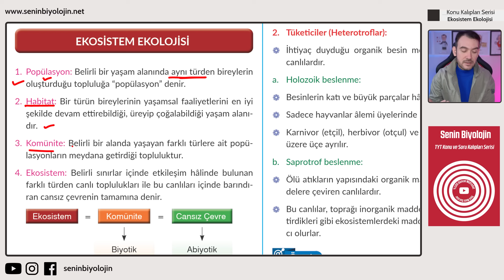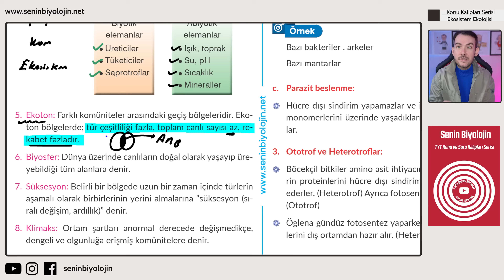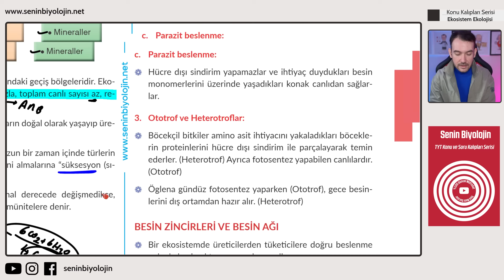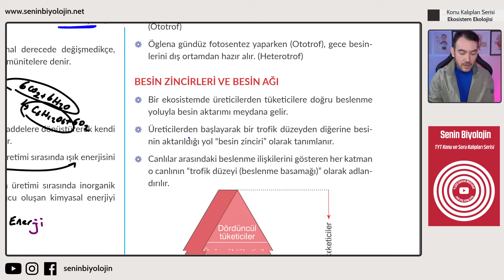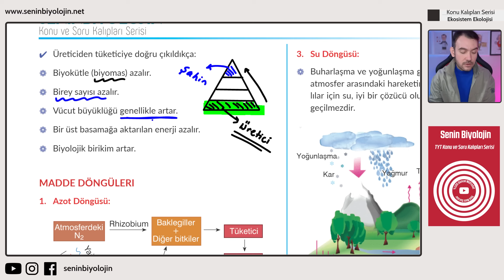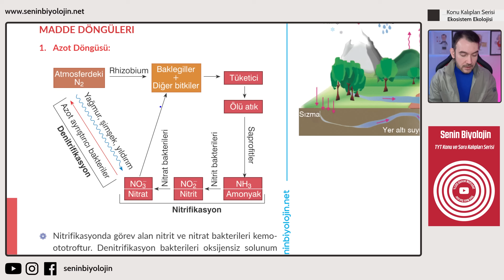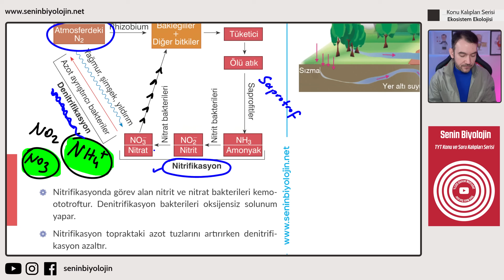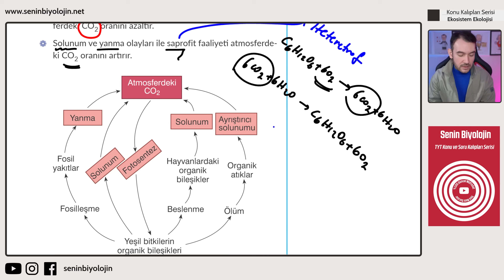25 Dakikada Tüm Ekosistem Ekolojisi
Konuşulanlar
Video, ekosistem ekolojisi konusunda bilgi vermektedir. Ekoloji konusunun özetini yapmayı amaçlamaktadır. Ekosistem ekolojisi, popülasyon, komünite ve cansız çevre kavramlarını içermektedir. Beslenme şekilleri, üreticiler, tüketiciler ve besin zincirleri konuları işlenmektedir. Madde döngüleri ve azot döngüsü üzerine bilgi veriliyor.

Ekosistem ekolojisi üzerine konuşuldu ve konu kalıpları hakkında bilgi verildi. Popülasyon, komünite ve habitat kavramları üzerinde duruldu. Ekosistem, komünite ve ekotonlar arasındaki ilişkiler anlatıldı. Süksesyon ve klimaks kavramları üzerinde duruldu ve örnekler verildi. Besin zincirleri, besin piramitleri ve trofik düzeyler hakkında bilgi verildi. Azot ve karbon döngüsü, nitifikasyon, denitifikasyon ve su döngüsü üzerinde duruldu.

2024 TYT Biyoloji Konu Anlatımları
2024 TYT Biyoloji Soru Çözümleri
2024 AYT Biyoloji Konu Anlatımları
2024 AYT Biyoloji Soru Çözümleri